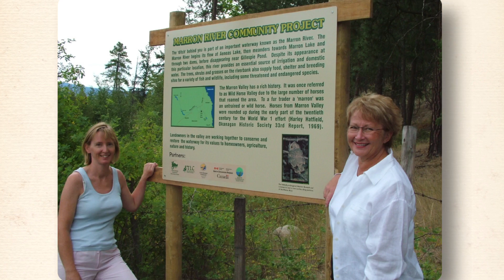Project Spotlight Series: South Okanagan-Similkameen Conservation Program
"Keeping Nature in Our Future" is the motto of the South Okanagan-Similkameen Conservation Program (SOSCP), a partnership of 50 local, regional, provincial, and national organizations, agencies, and governments working to protect threatened and endangered species and ecosystems. As agricultural, recreational, and urban development encroach on sensitive habitats--such as Canada's only pocket desert--SOSCP partners are cooperating to create policy and land use practices that balance what nature needs to thrive with human priorities and economic opportunities. The Real Estate Foundation has awarded grants for the SOSCP's research, education, and land use planning work since the program began.